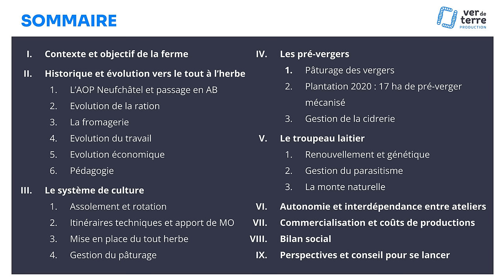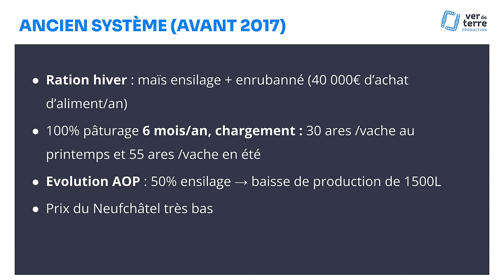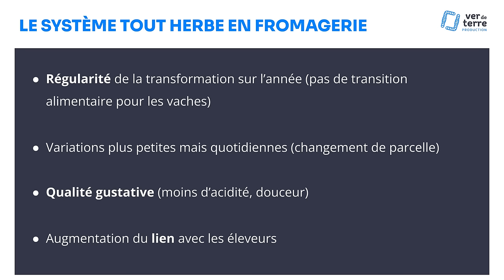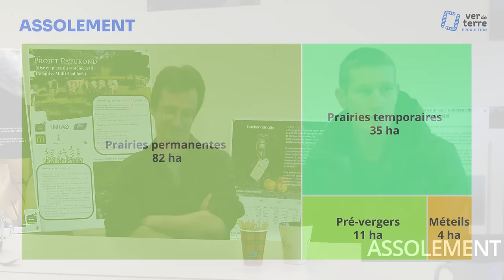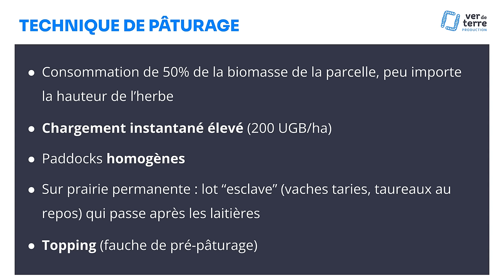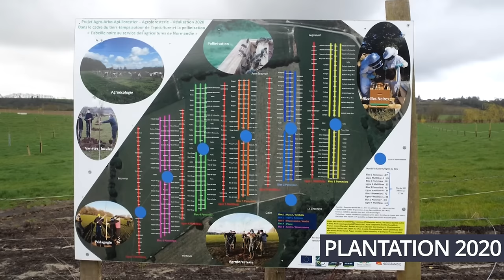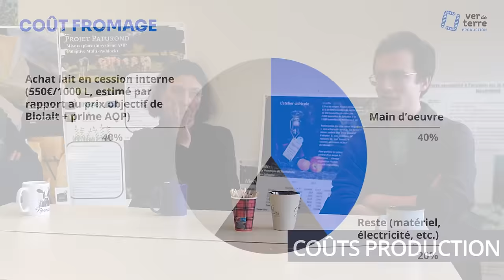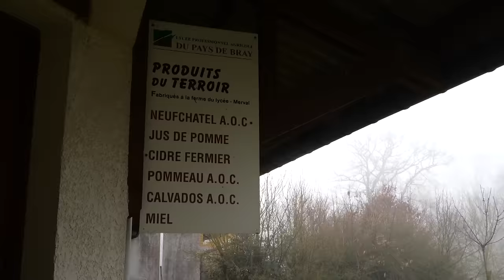Synergies prairies, pommiers, vaches et production fromagère, ferme du lycée agricole de Merval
Merci à Gilles Collombet-Gourdon et toute l’équipe de la ferme du lycée agricole de Merval pour nous avoir accueilli et partagé leur expérience !

Chapitrage :
00:00:00 Zapping d’introduction
00:01:11 Contexte et objectifs de la ferme
00:11:09 Historique et évolution vers le tout herbe
00:18:48 Evolution de la ration
00:32:01 La fromagerie
00:38:15 Evolution du travail
00:42:08 Evolution économique
00:47:37 Pédagogie
00:55:00 Système de culture
01:01:34 Mise en place du système pâturant
01:05:31 Gestion du pâturage
01:15:09 Les pré-vergers
01:30:46 La cidrerie
01:34:02 Elevage et santé du troupeau
01:42:29 Autonomie et interconnexion des ateliers
01:57:06 Commercialisation et coûts de production
02:12:05 Bilan social
01:19:21 Perspectives d’avenir
02:25:25 Un conseil pour se lancer dans le tout herbe ?